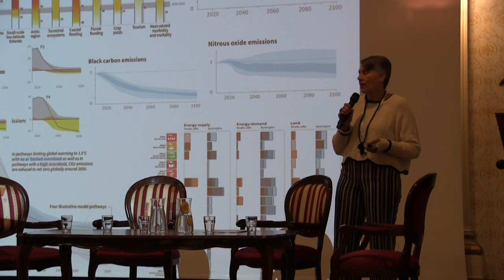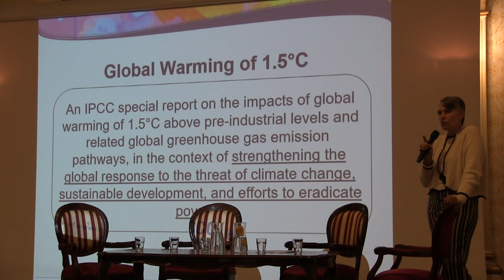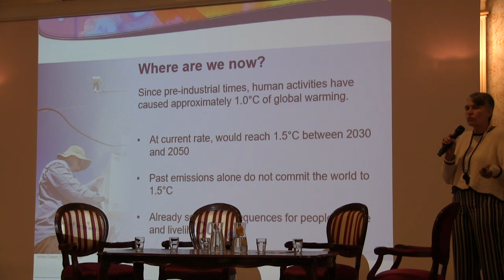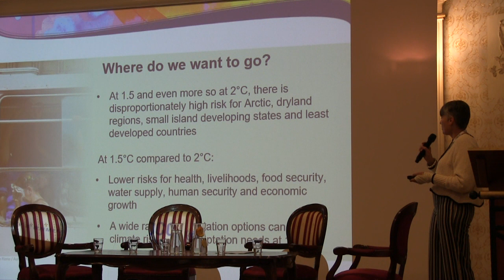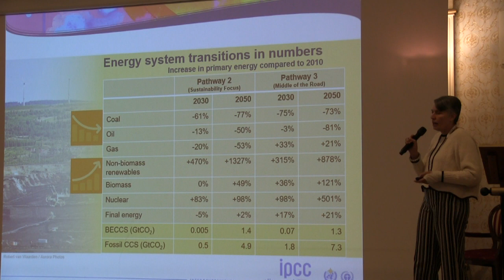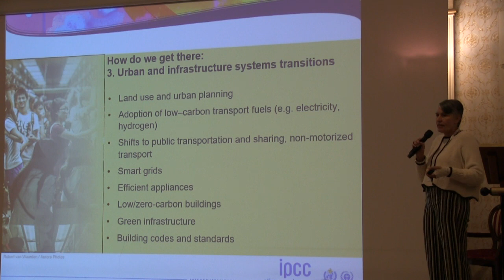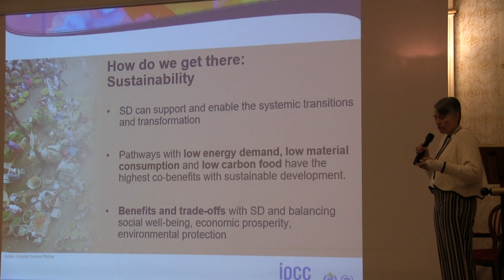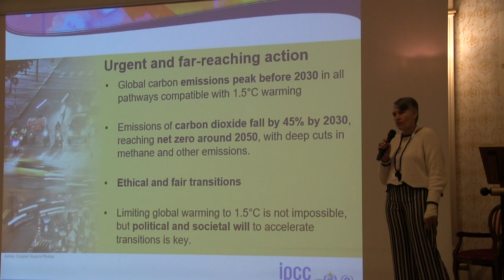D&C Days: Debra Roberts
The speech of Debra Roberts,  IPCC Co-chair of Working Group II, at the opening of the 2018 Development and Climate Days in Katowice, Poland.

Roberts spoke about the recent IPCC Special Report on 1.5C, and said the underlying message “was that we have to have urgent and far-reaching action”.

She added: “Global emissions have to peak before 2030 in all the pathways that are compatible with 1.5 degrees” and reach net zero by 2050. The headlines that say 12 years to save the world were wrong. “We don’t have 12 years; in fact we probably have 12 minutes.

“If we’re going to achieve a rapid far-reaching transition, we have to start acting now…and we have to focus on ethical and fair transitions.”